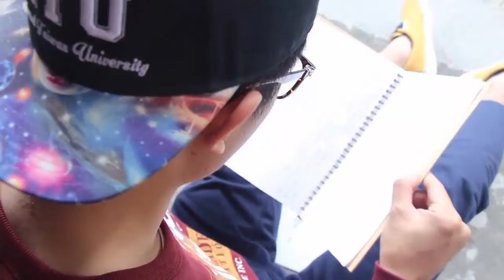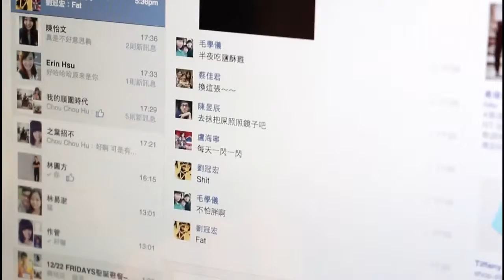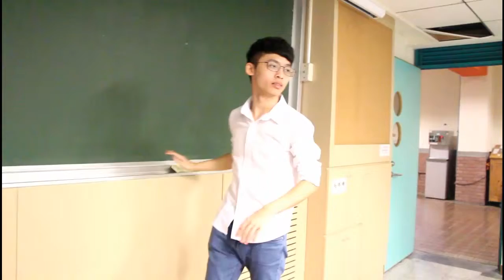《守門人代代相傳故事集》 -【2015自殺防治學生劇場】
故事描述一位曾有自殺企圖的學生穿越時空回到過去做為開場，學生重獲新生後，在因緣際會下成為守門人幫助他人，並傳承守門人的技巧；該學生也因每一位守門人將技巧代代相傳下去，因此救了在未來選擇自殺的自己。